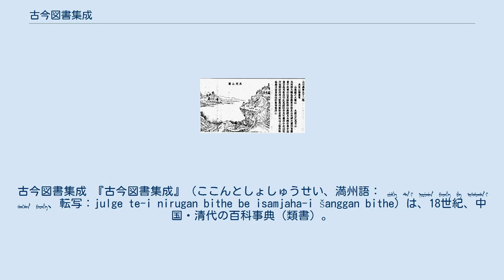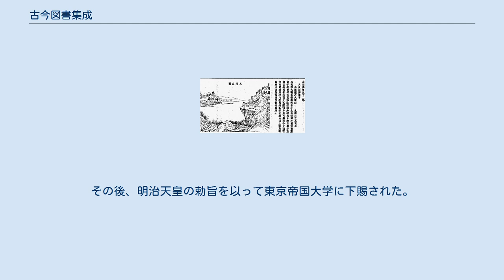古今図書集成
古今図書集成 『古今図書集成』（ここんとしょしゅうせい、満州語： ᠵᡠᠯᡤᡝ ᡨᡝ ᡳ ᠨᡳᡵᡠᡤᠠᠨ ᠪᡳᠳᡥᡝ ᠪᡝ ᡳᠰᠠᠮᠵᠠᡥᠠ ᡳ ᡧᠠᠩᡤᠠᠨ ᠪᡳᠳᡥᡝ、転写：julge te-i nirugan bithe be isamjaha-i šanggan bithe）は、18世紀、中国・清代の百科事典（類書）。
現存する類書としては中国史上最大で、巻数10,000巻。
正式名称は『欽定古今図書集成』。
 本書は広く古来の典籍から同類の関係する記事を抽出して集めたものである。
本書では出典が明記されているので、ある事項に関して関係資料の所在を調査する際には便利である。
 その構成は次のような形式となっている。
 6彙編に大分類する。
 それぞれの彙編を、32典に分ける。
 それぞれの典を、6,109部に分ける。
 それぞれの部は、彙考・総論・図表・列伝・芸文・選句・紀事・雑録・外編に区分している。
 6彙編・32典は以下のとおり。
 本書は、清の康熙帝が陳夢雷（1651年 - 1741年）らに命じて編纂を開始した。
その後さらに雍正帝の命により、明の『永楽大典』に倣って蒋廷錫（1669年 - 1723年）等が増補し、1725年（雍正3年）12月に完成した。
 版本としては、1728年（雍正6年）版（銅活字本）の原刊本があり、その影印版が上海同文書局から刊行されている。
原刊本・影印版とも、いずれも流通する刊本は少ない。
 この他、上海図書集成局の1884年（光緒10年）版（活字本）がある。
こちらの方は縮刷本もあり、台湾版の影印本もあって、広く流通している。
 また、「考証」24巻・「目録」40巻・「分類目録」（文部省編）などの参考図書類があり、本書の利用に際しては活用すべきものである。
 日本には、完成後間もなく江戸幕府の第8代将軍徳川吉宗によって取り寄せられた初刷り本が渡来した。
この初刷り本は、幕府の蔵書文庫である紅葉山文庫の一部となり、明治維新後には政府の蔵書となった。
その後、明治天皇の勅旨を以って東京帝国大学に下賜された。
しかし、関東大震災の際に図書館が類焼し、本書の初刷り本も焼失した。